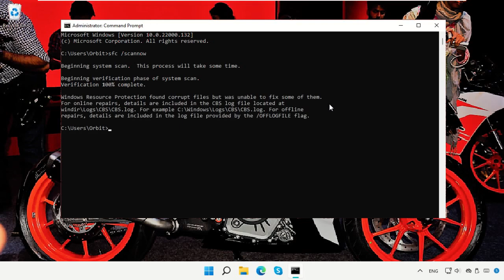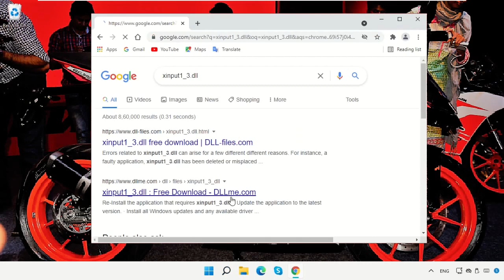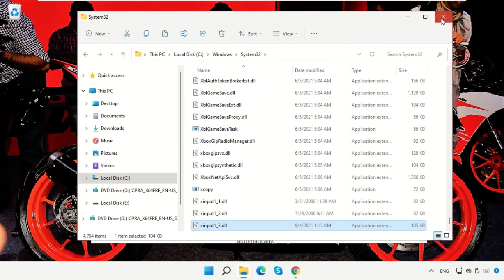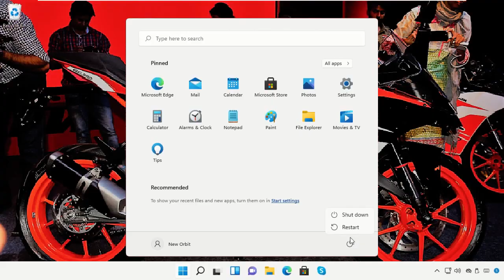Error xinput1_3.dll reparar windows 11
Commands:
  sfc /scannow

Tutorial : [ Error xinput1_3.dll reparar windows 11 ]